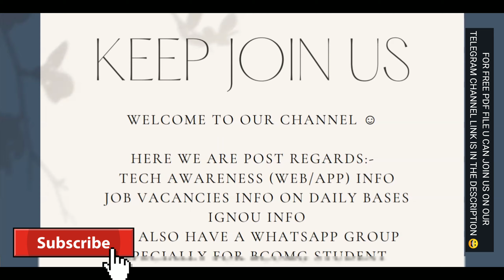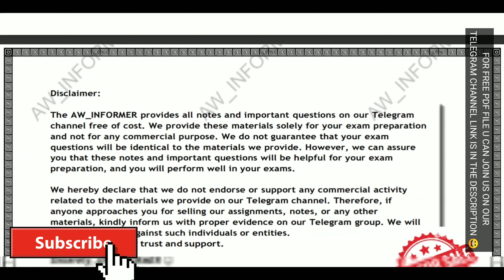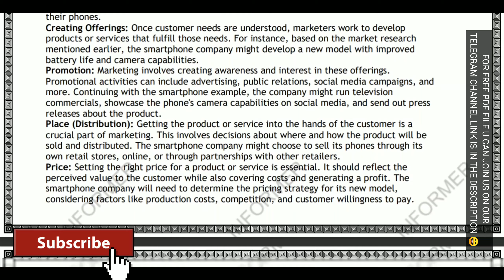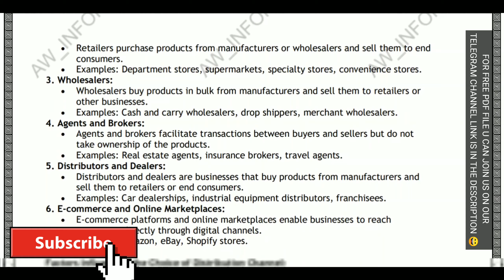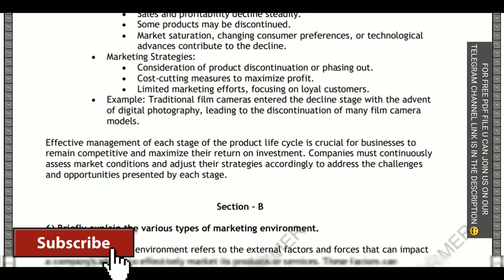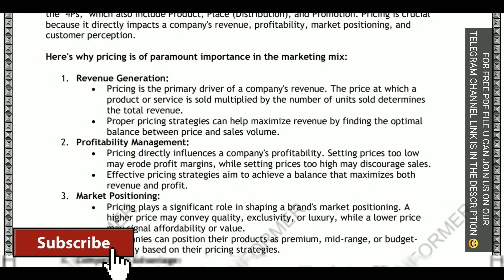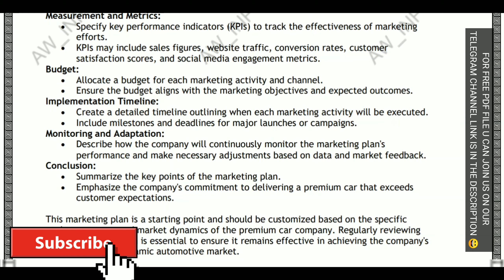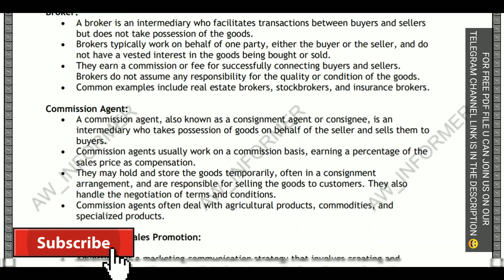BCOE 141 SOLVED ASSIGNMENT IN ENGLISH 23-24 | FREE SOLVED PDF 😮😦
BCOE 141 SOLVED ASSIGNMENT IN ENGLISH | 23-24 | BCOE 141 SOLVED ASSIGNMENT 22-24